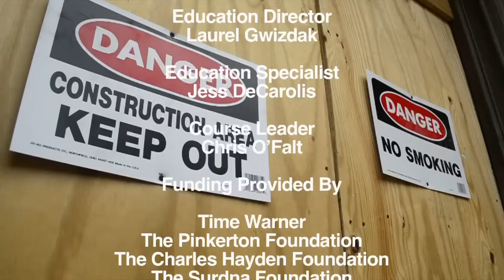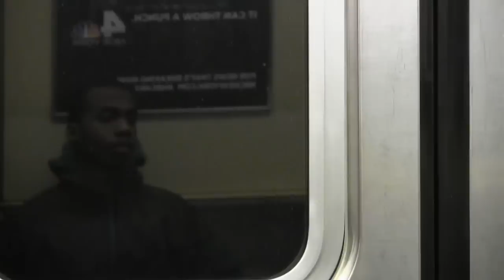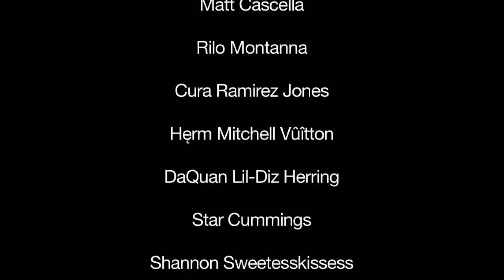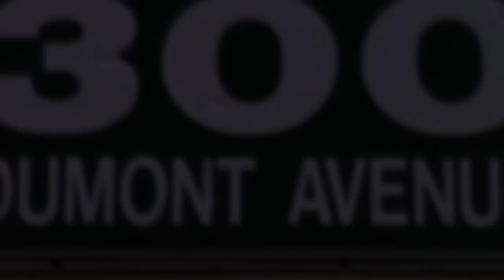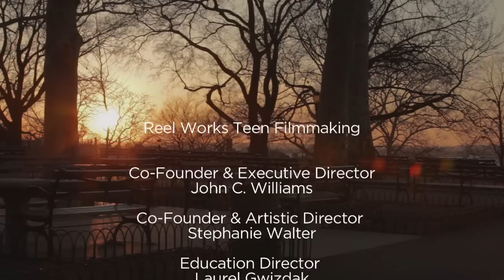Reel Works with Avan Jogia & Erinn Westbrook (S4E7): Our City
Clapping for the Wrong Reason - It's More Than Dancing - Black and White